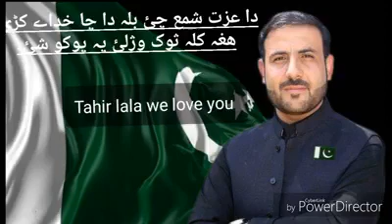Da izzat shama che Bala da cha khoday Krri. Hagha Kala sok wajali pa poko shi..... Da Tahir lala him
Da izzat shama che Bala da cha khoday Krri.
Hagha Kala sok wajali pa poko shi.
Da Tahir lala himmat ta mi sallam.